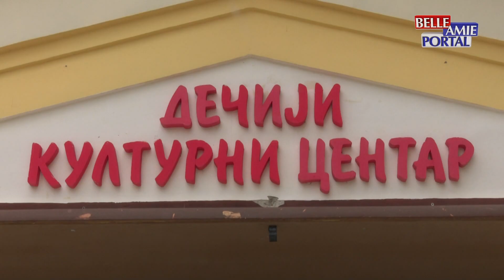Neke nedoumice zaposlenih DKC u Nišu rešene su nakon sastanka u kabinetu gradonačelnice